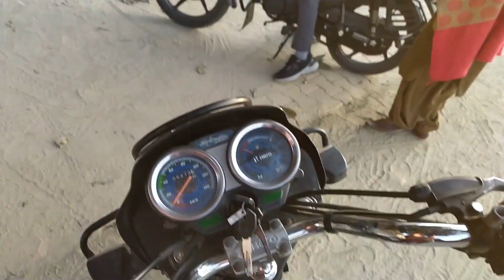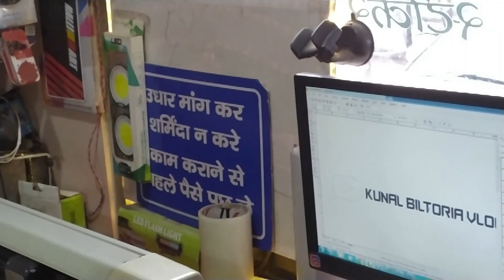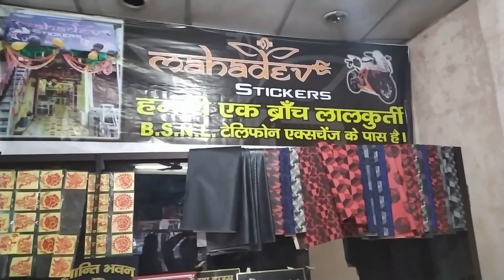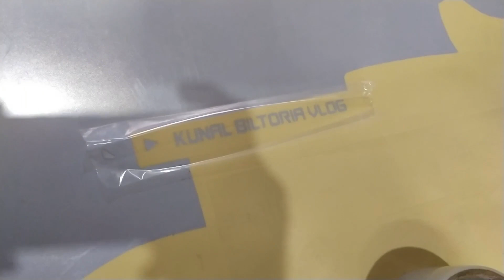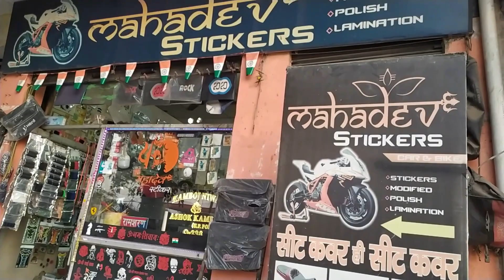Youtube Channel Logo On Bike || How To Sticker Your Channel Name On Bike